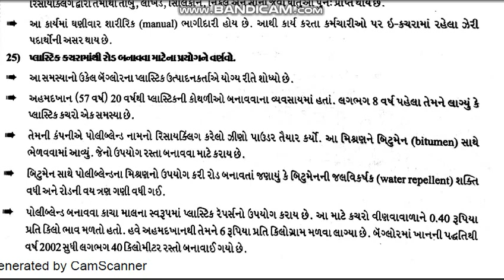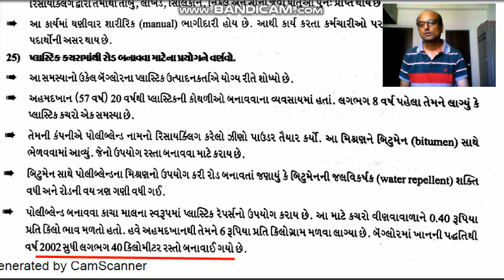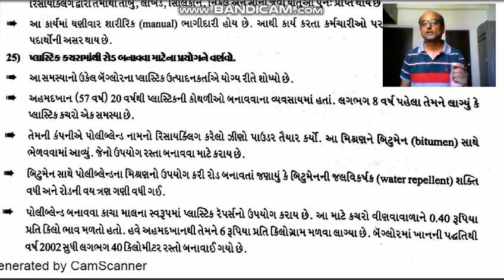Class12, chap 16, પર્યારણીય સમસ્યાઓ By Rohit Patel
Lecture 8, plastic waste, laksh school of science